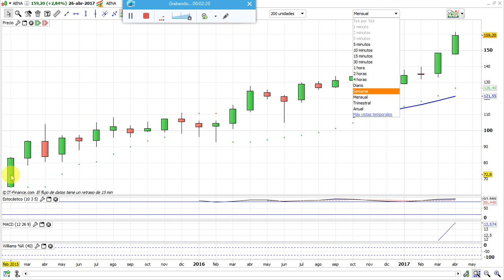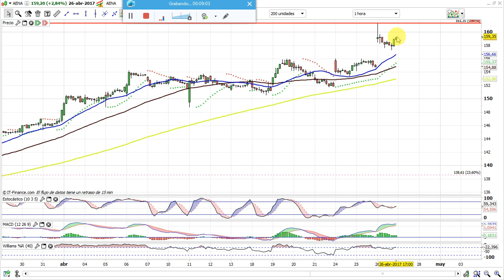AENA 27 4 17 Posible techo de largo plazo para cambio de tendencia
Después de la gran subida de hoy provocada por los magníficos resultados de la compañía, considero que podríamos haber hecho un techo de largo plazo finalizando un ciclo alcista y con posibilidad de iniciar una corrección importante que se puede alargar en el tiempo.